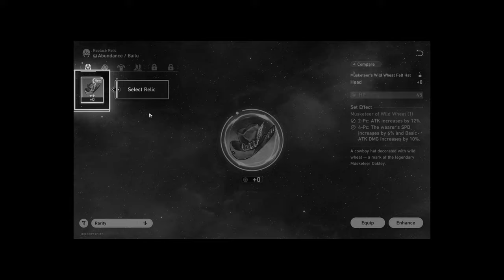What did I do... | Honkai: Star Rail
The interactions in this game are hilarious.